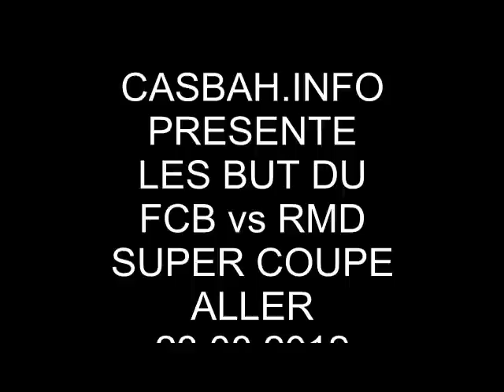Les buts du FCB vs RMD-23-08-2012